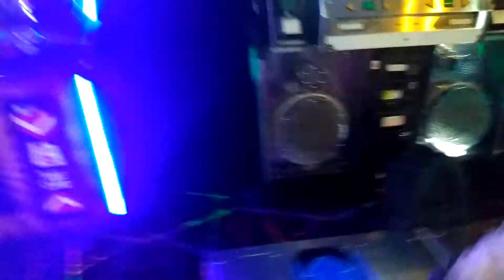[DDR X3 2019] I'm So Happy CDP no bar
As requested, I got I'm so Happy challenge. Now I'm happy :P